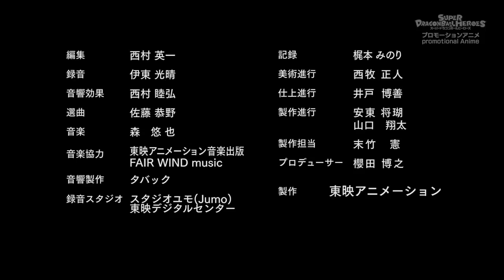《超级龙珠英雄》18. 超决战！悟吉塔VS哈兹！